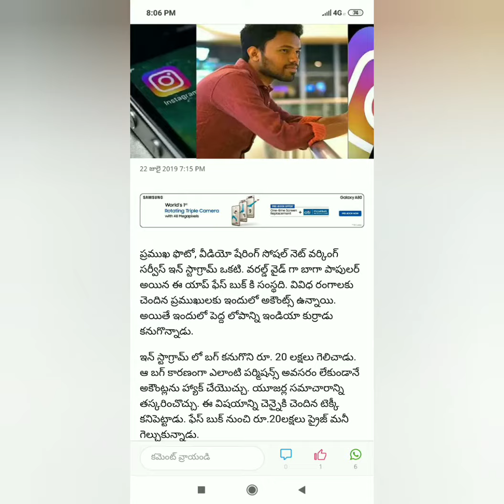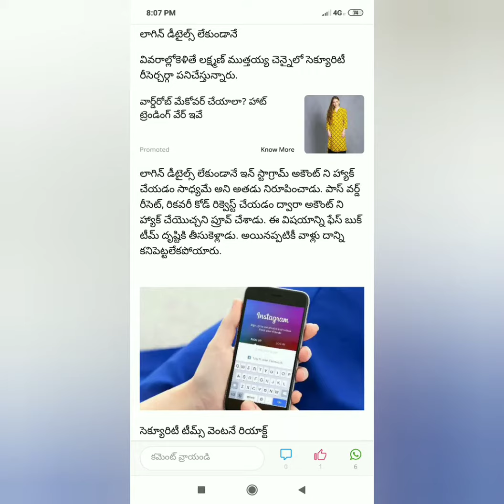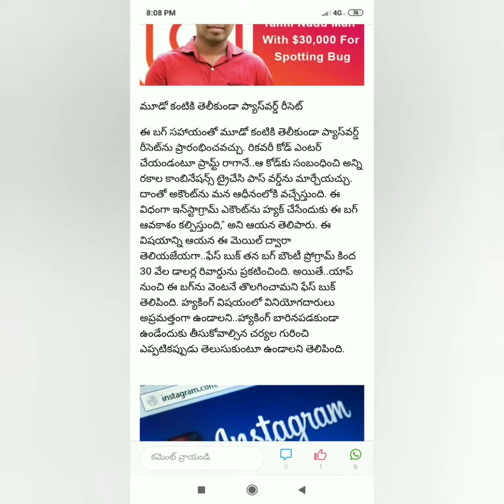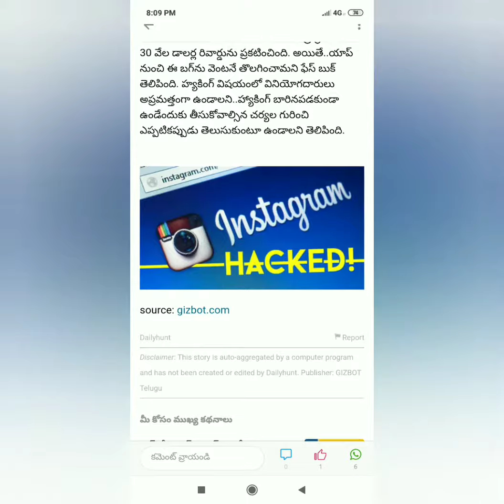How to get money from instagram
Telugulo